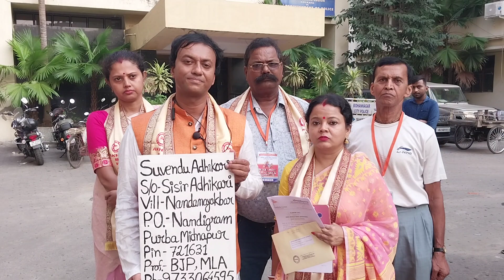ED অফিসে হিন্দু মহাসভার শুভ বিজয়া, তাদের নিরপেক্ষতা ও সততা নিয়ে প্রশ্ন, সৌজন্যে সভাপতি চন্দ্রচূড়